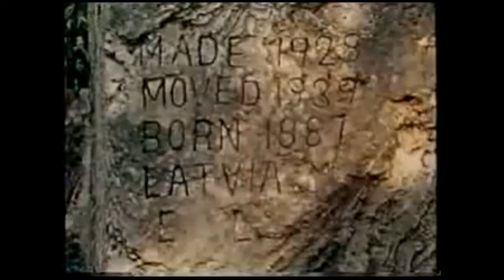Part 1 Coral Castle, Edward Leedskalnin by Leonard Nemoy.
A modern megalithic marvel created in the United Sates in the early 1900's. What science did Edward Leedskalnin use to create the Coral Castle? Levitation, Sound, Electro magnetic frequencies?